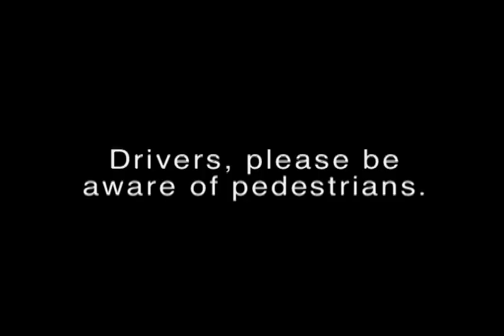Department of Transportation - You Never Know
Director: Ken Sato
Director of Photography: David Sato
AC/Gaffer: Tobias Huber